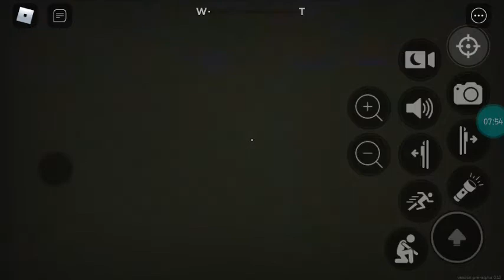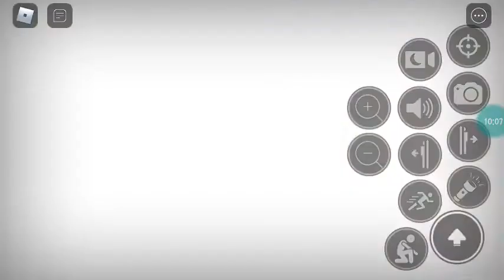parte 2 con lauty los backrooms los poolrooms 😥😥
el juego se llama apairophobia